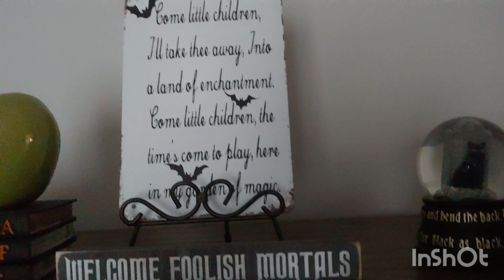Halloween Decor- 2024